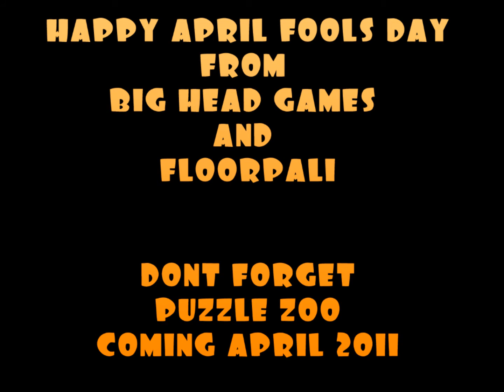Glasses Free 3D on iPad and iPhone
A teaser video showing public reaction to our new glasses free 3d system for iPhone and iPad...worth having the sound on!